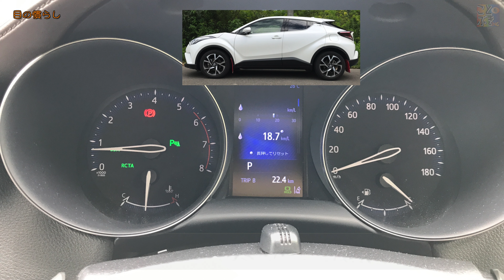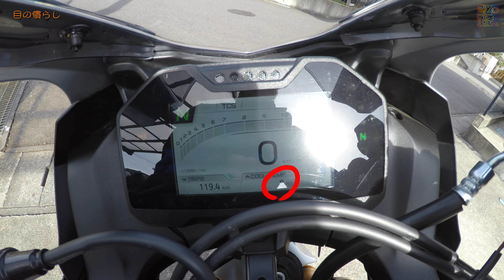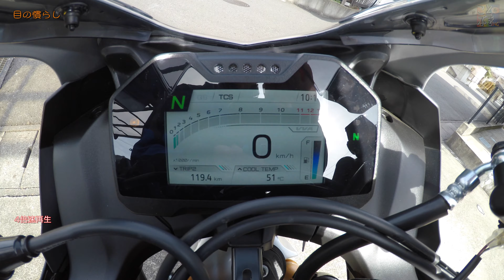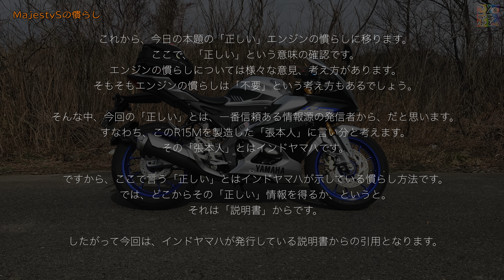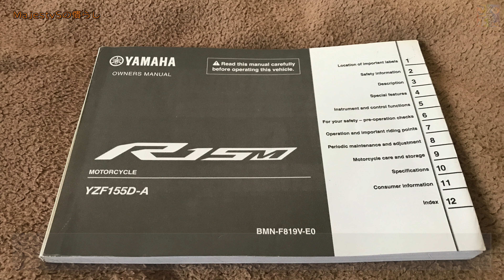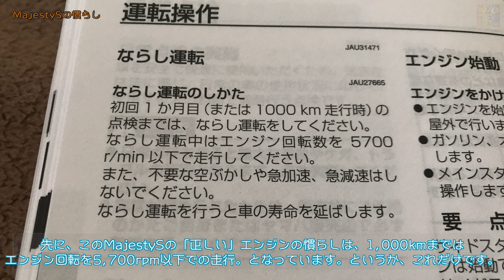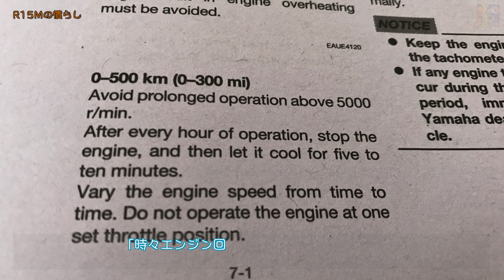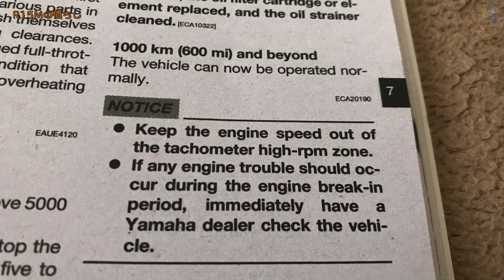【R15M 「正しい」エンジンの慣らし】信頼できる筋からの情報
2023年12月28日に納車されたR15M。
乗る機会は、寒さのためまだ5回しか
乗車していませんが、
現在慣らし運転中です。

この度「正しい」エンジンの慣らしの方法を
見つけたので、ご紹介します。